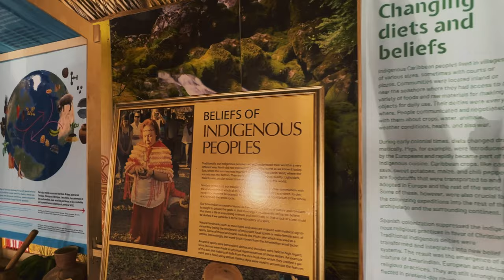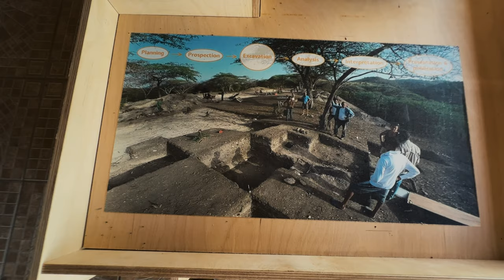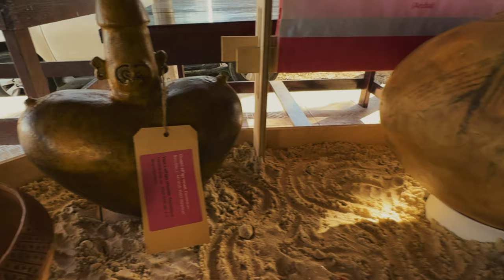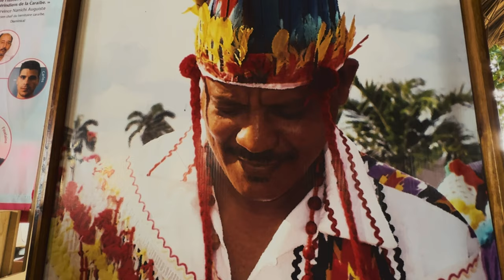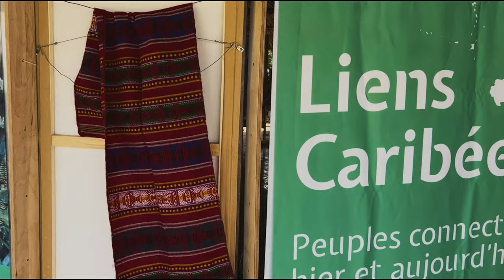Santa Rosa First Peoples Community - Arima - Trinidad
An archeological exhibit on Indigenous Caribbean peoples culture hosted by the Santa Rosa First Peoples Community in Arima in conjunction with the National Trust of Trinidad and Tobago and the Universiteit Leiden / Leiden University Caribbean Archeology Unit.